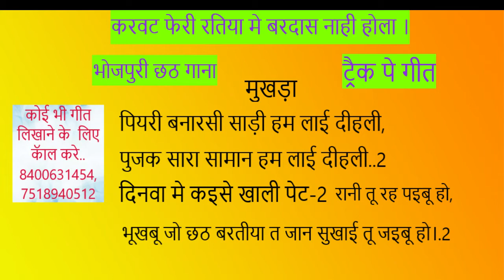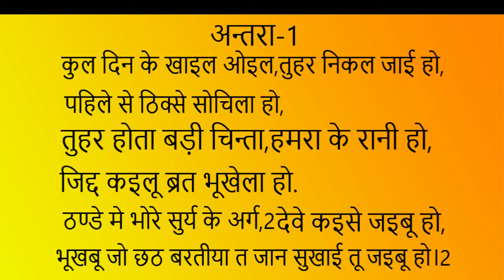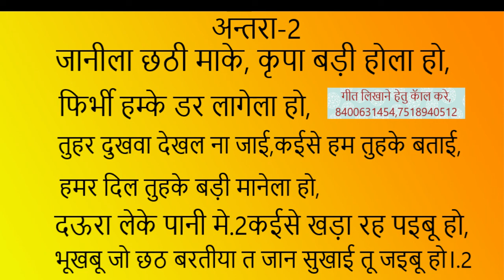karwat feri ratiya me bardas nahi hola | is track pe bhojpururi chhath pooja song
golu gold ke gane pe likha gaya gana chhath song pura
likhane wale satyabrat
FULL FREE/ छठ पूजा सांग/Track SONG/छठ पूजा मैटर/परम्परीक सांग